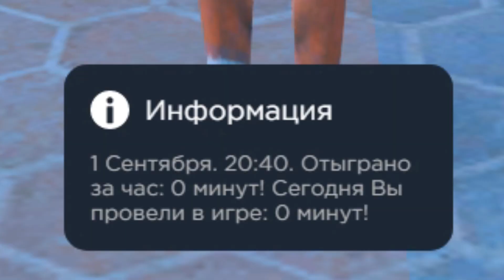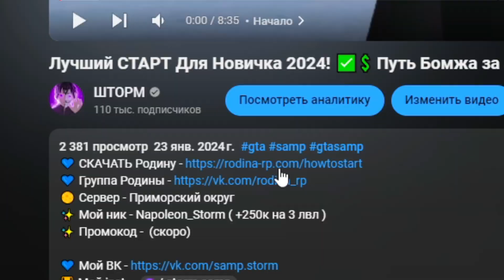+12КК ЗА 3 МИНУТЫ! МЕГА РИСКОВЫЙ ЗАРАБОТОК 🧐🤑 Путь Бомжа за 365 ДНЕЙ РОДИНА РП #94 (родина мобайл)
🌕 Сервер - Приморский округ
✨ Мой ник - Napoleon_Storm ( +600к на 3 лвл )

В ДЕВЯНОСТО ЧЕТВЕРТОЙ серии нашего "Пути бомжа за 365 дней" на сервере Приморский округ в Родине я продолжаю исследовать эффективные способы заработка. Сегодняшний эпизод фокусируется на проверке различных методов заработка денег. Также я расскажу о своей неудаче!

ОГО! СУПЕР ЭКСТРЕМАЛЬНЫЙ СПОСОБ ЗАРАБОТКА! 🧐🤑 Путь Бомжа за 365 ДНЕЙ РОДИНА РП #94 (родина мобайл)

0:00 День225

В этом видеоролике мы с вами продолжаем играть в GTA CRMP (Multiplayer) на проекте Rodina rp ранее я играл на следующих проектах Samp: Samp-Rp(SRP), Trinity RP,  Diamond Roleplay (DRP), Advance Roleplay (ARP) , Radmir RP, Radmir CRMP, Amazing RP , GTA RP, Black Russia